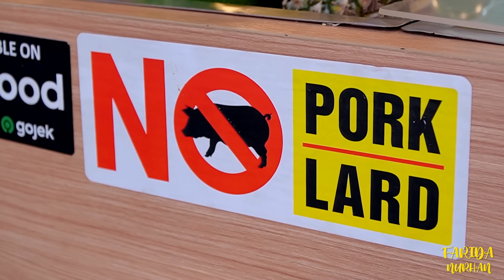NANTANG LAMBUNG!! LOMBA MUKBANG KEPITING MENTAH SAUS SOMTAM LEVEL IBU TIRI🔥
LOCATION :
Quinn Kitchen By Amour Quinn, Old Shanghai Sedayu City, Unit A1-15, Jalan Sedan Boulevard Raya, Cakung Barat, Jakarta Timur